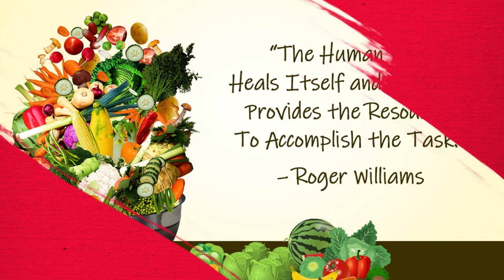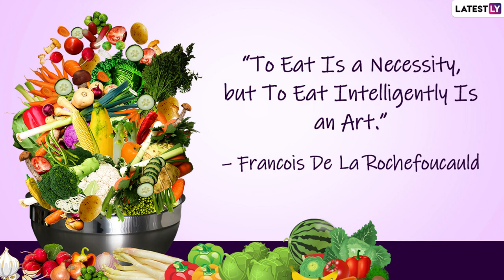National Nutrition Week 2022 Quotes: HD Images, Wishes and Messages To Mark the Special Week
National Nutrition Week 2022 will be marked from 1st to 7th September to make people aware of the importance of nutrition and proper eating habits. The week was launched in March 1973 by members of the American Dietetic Association to educate the public about the necessity of nutrition education. Here are quotes and messages to share during this important week.